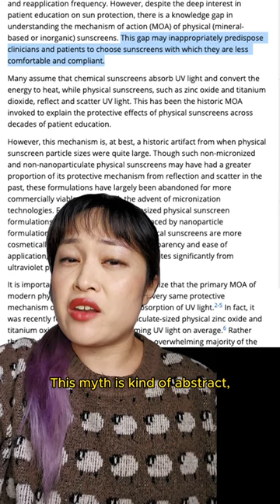Physical sunscreens don't work by reflecting UV